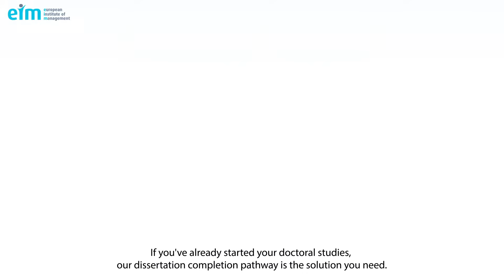EIM Doctoral Programs (DBA, PhD, DCP)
- the Dissertation Completion Pathway and